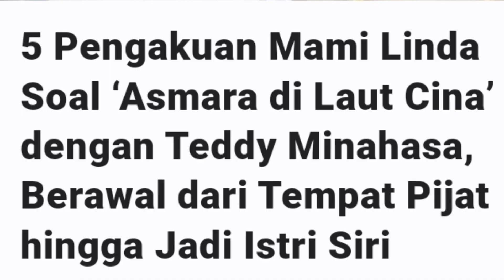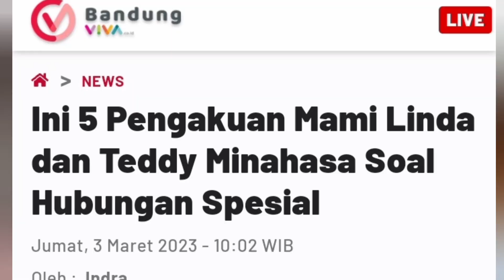🔴KISAH ASMARA KANDAS, TEDDY MINAHASA DAN LINDA,❗ Berlabuh di Prodeo berpintu besi